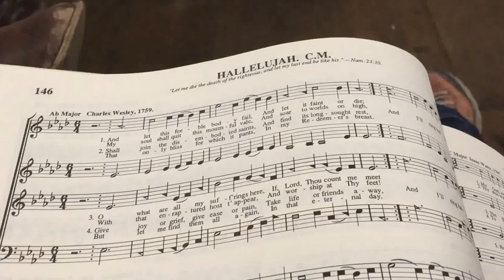146 Hallelujah - Exeter Regular Sacred Harp Singing, 2/19/17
Singing at the Exeter Meeting House.